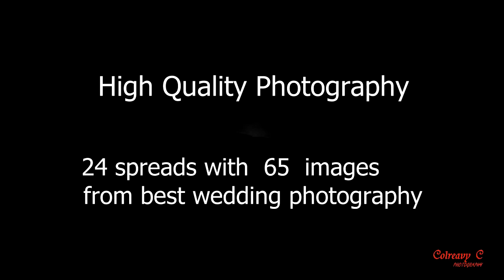CCP Digital album sample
Alternative to Hard copy wedding album